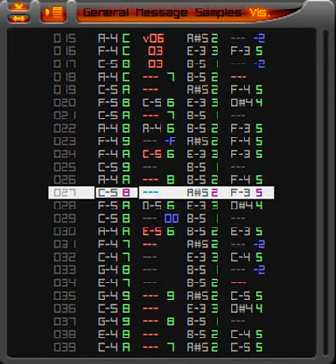Monday by Random Voice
Monday chiptune composed by Random Voice in 1991.